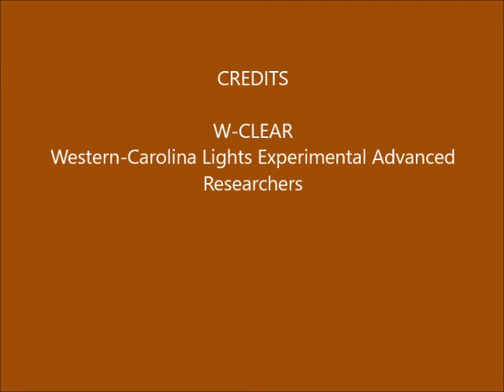Brown Mountain Lights Camera 2 March 14-15, 2019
Dusk-to-dawn 60-second images. Cloudy.  Total cloud/fog/rain-out last half of night. Some hikers leaving Shortoff on the trail, early.